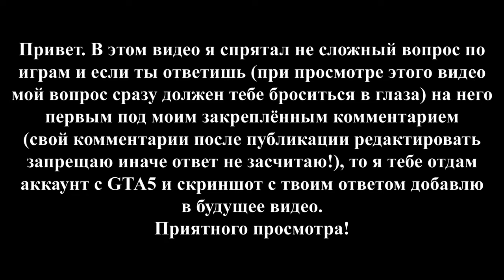Grand Theft Auto: Vice City - Уличные гонки. МОЁ ПРОХОЖДЕНИЕ НА 100%.